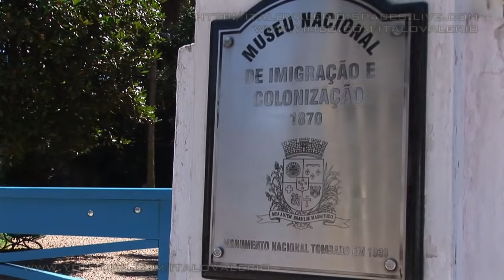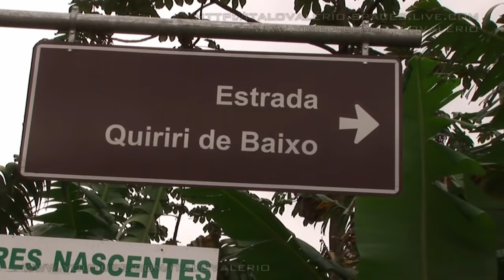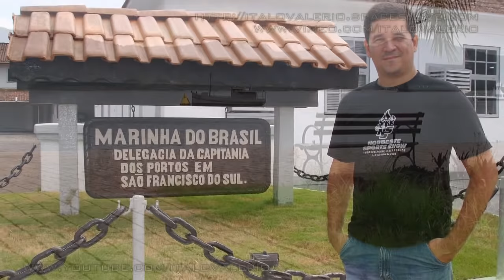Joinville / Santa Catarina - HD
_ Mais que uma viagem, uma expedição que resultou em lindas paisagens.
_ Veja cenas do centro de Joinville e praias próximas em São Francisco do Sul.

O tripé Zenith de cabeça fluída, leve, foi uma opção devido ao longo trajeto aéreo e a própria comodidade na portabilidade. O tripé que uso profissionalmente acrescentaria mais de 3kg.

Relaxing
Relaxation
Nature Documentary Film
Sleep Relax Meditation